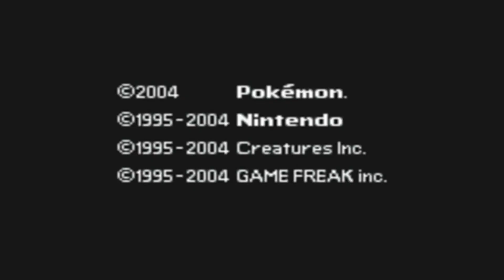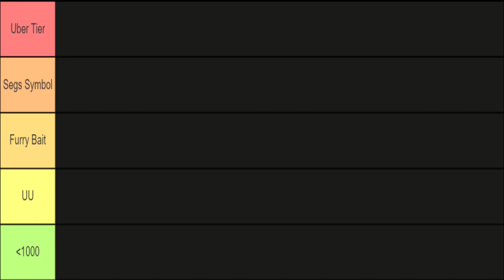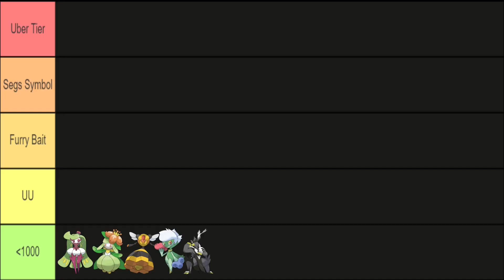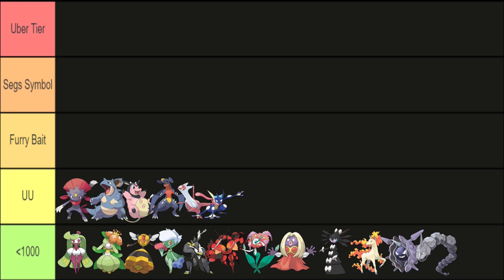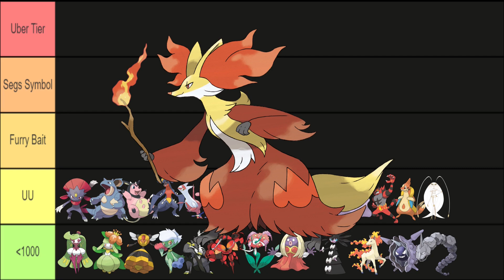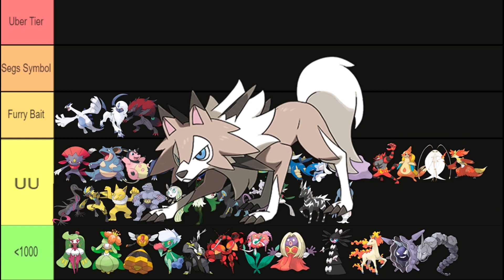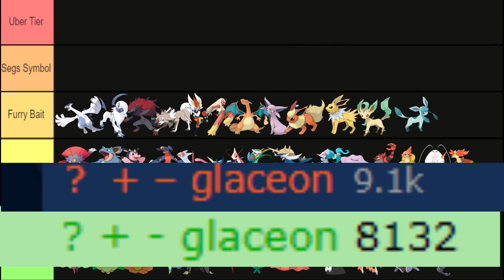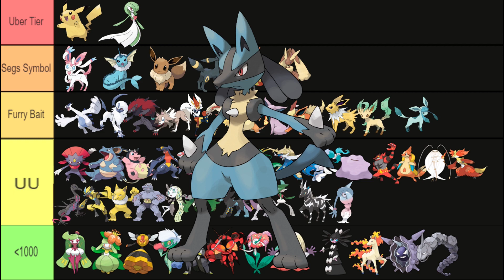Pokemon's Dark Secret For Success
Pokemon tier list,that's right,the very inferno of r34 has come to swallow me whole,much like how pokemon has devoured many wallets,insert vaporeon copy pasta here

i post whatever idea i had that day,if you want more random stuff or the funny,you can come here